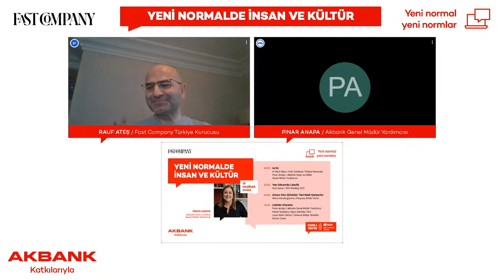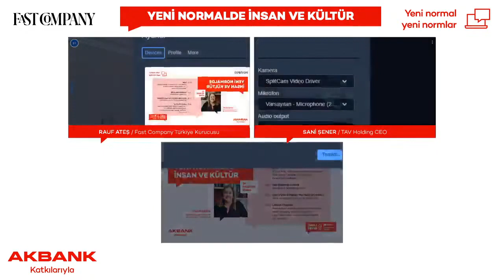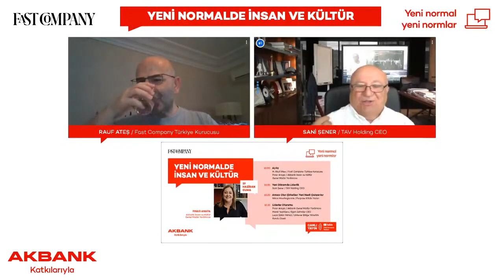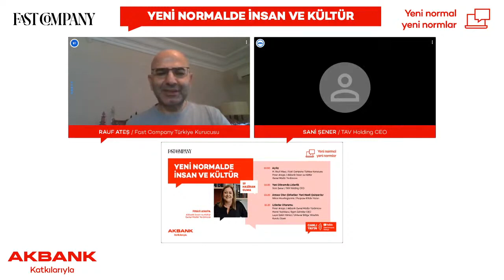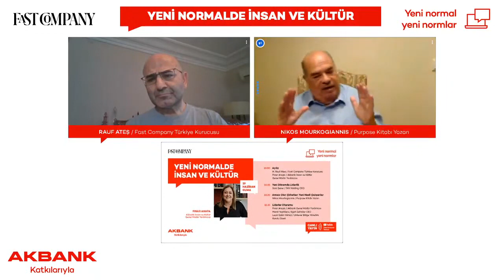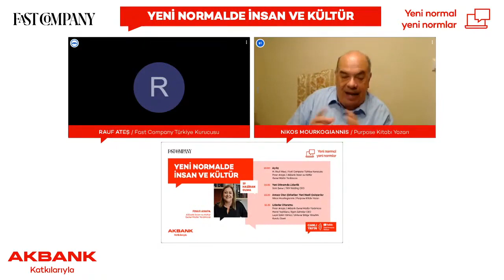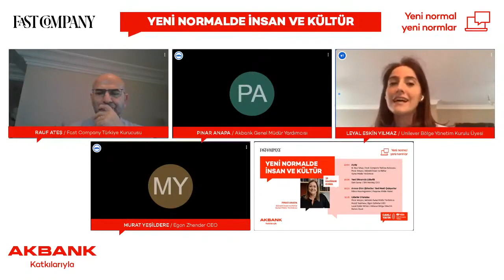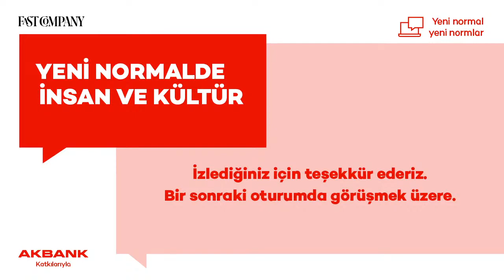Yeni Normalde İnsan ve Kültür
Akbank’ın katkılarıyla düzenlenen YeniNormalYeniNormlar serisinde İnsan ve Kültür Genel Müdür Yardımcımız Pınar Anapa’nın katılımıyla sosyal, kültürel ve teknolojik dönüşümün iş yaşamına etkilerini konuştuk.